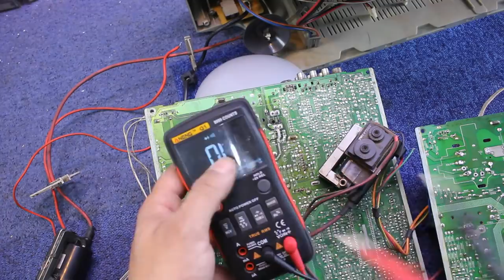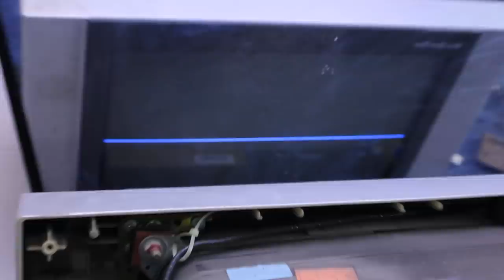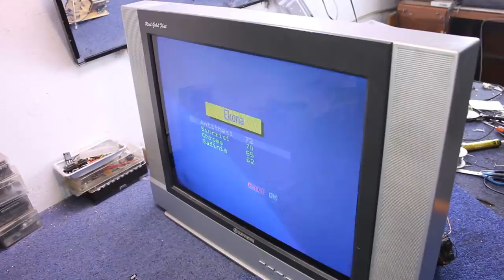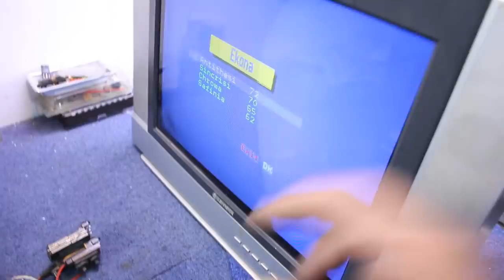طريقة تركيب أي (THT) أو محول اللاين في أي تلفاز بالتعديل عليها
من أراد تصليح تلفازه عندي في الورشة فل يراسلني عبر هذا البريد

الأشخاص الداعمي القناة لحد الآن :
Badea Kabha
Taoufiq Dezzaze